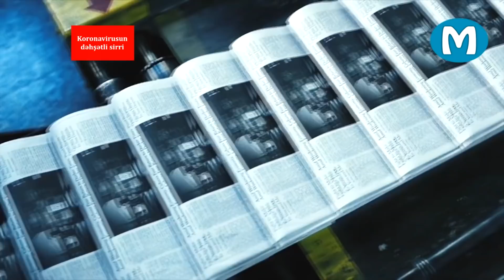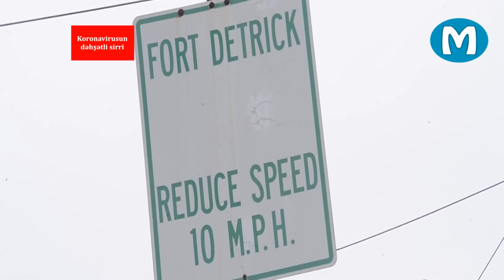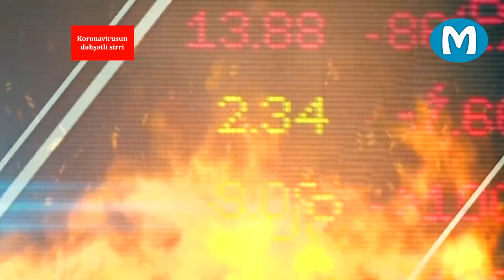Maraqlı TV - Koronavirusun dəhşətli sirri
Koronavirusun Çindən yayılmağa başladığı barədə səslənən fikirlər nə dərəcədə doğrudur? Çin hakimiyyəti iddia edir ki, COVID-19 kimi də tanınan koronavirusun yayılmasına görə məsuliyyəti Amerikalı hərbçilər daşıyır. Prezident Tramp isə deyilənləri təkzib edir.
“Onlar heç kimi yoluxdurmayıblar.”
Virus Çinin Uhan vilayətində necə peyda oldu və dünyaya yayıldı?
Bu nə idi? - planlaşdırılmış təxribat əməliyyatı yoxsa faciəvi təsadüf?
“Virus nəzarətdən çıxdı mı, ya onlar bunu qəsdən etdilər...?!”
Koronavirusun ABŞ-da ortaya çıxdığını iddia edən alimlərin sayı getdikcə artır.
Əgər bu belədirsə, “sıfırıncı xəstəni” dəqiq harada axtarmaq lazımdır?
Çin epidemiyaya sinə gələ bildi, indi isə növbə İranındır. Nəyə görə İranda virusa “elita xəstəliyi” adını verdilər?
“Məncə bu üsulla loyal olmayan İran elitasının nümayəndələrini aradan götürmək olar.”
Beynəlxalq səviyyəli pandemiya yoxsa geniş imkanlar dövrü?
Nəyə görə Pentaqon Fars körfəzinə gücləndirilmiş təyyarə gəmilərindən ibarət dəstə göndərir?
Və Vaşinqton epidemyaya düçar olmuş düşmənlərinə qarşı hansı planlar işləyib hazırlayır?

Maraqlı TV (MTV) kanalı yeni bir layihədir və eyni zamanda SİZİN – TAMAŞAÇILARIN lahiyəsidir. Ona görə də SİZİN kanal haqqında fikirləriniz, təklif və iradlarınız bizim üçün çox əhəmiyyətlidir. Xahiş edirik, əgər videoları bəyənirsinizsə, KANALINIZA ABUNƏ olmaqla yanaşı TƏKLİF VƏ İRADLARINIZI (etik qaydalar çərçivəsində!) da videoların altında şərh olaraq yazıb bizə bildirəsiniz! Əvvəlcədən TƏŞƏKKÜRLƏR!

Videonun Bütün Hüquqları BMA Tərəfindən Qorunur